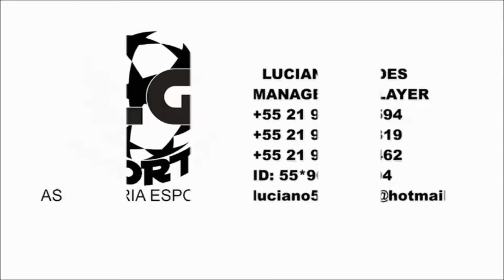LG SPORTS - Luis Cetin Goleiro 2017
Jogador de Futebol Profissional